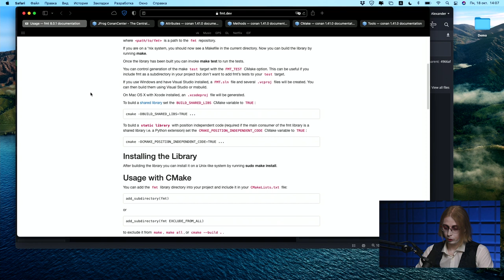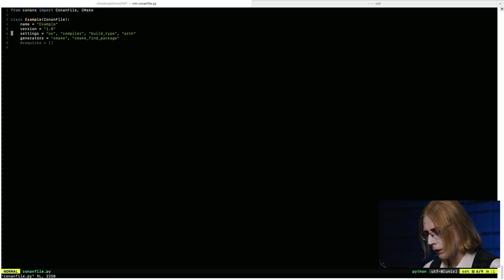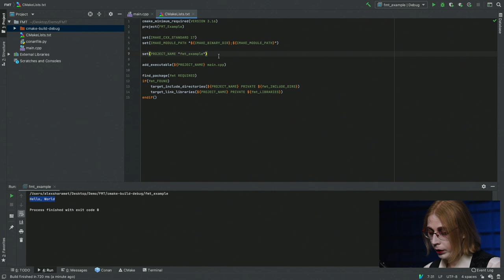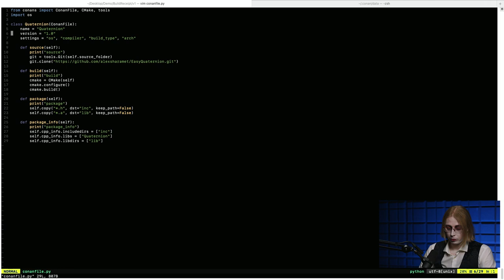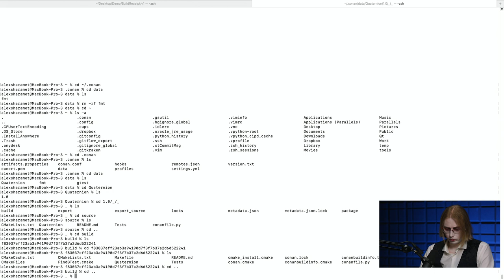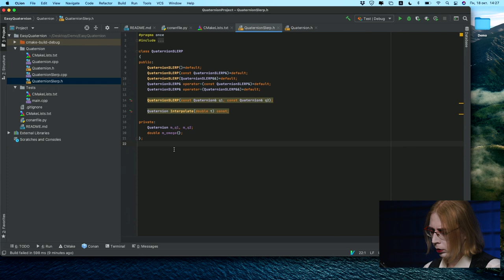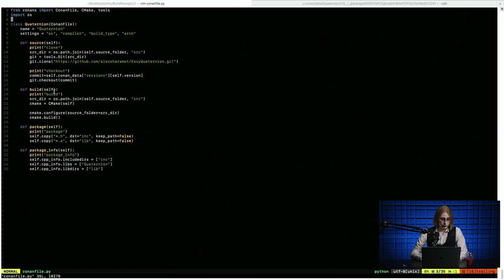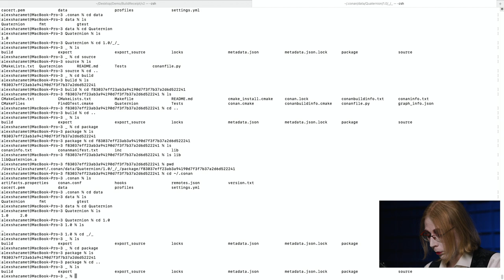Пакетный менеджер зависимостей Conan, революция в подключении библиотек на С++. Часть 1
В этом видео Александр Шарамет рассмотрит использование пакетного менеджера Conan для его интеграцим с модулями cmake и научит писать простые рецепты для сборки сторонних библиотек. Также мы рассмотрим YAML-файлы конфигурации и их привязку к коммитам в ваших Git-репозиториях.